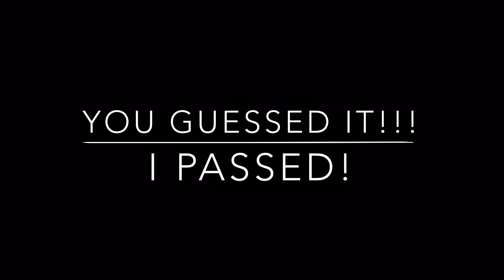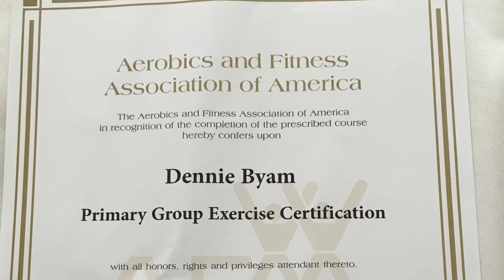How I Passed AFAA's Group Exercise Exam!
Hey y'all,

In this video, I talk about my experience with AFAA's Group Exercise Exam.